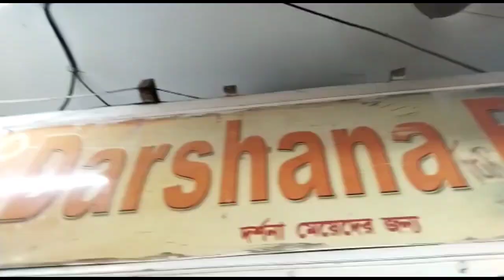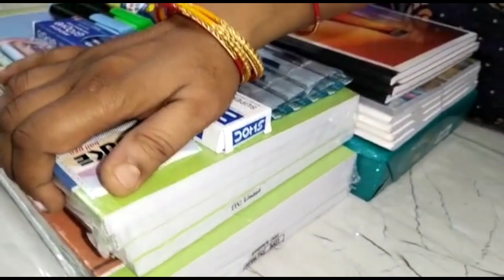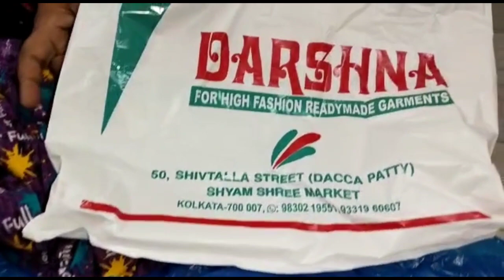বড়বাজারে খুব সস্তায় শপিং করে ফেললাম পরিবারের জন্য| Shopping at minimum price in Barabazar, Kolkata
◦•●◉✿Hello bondhura ✿◉●•◦

Welcome to Ananda Aalay Channel❤❤❤

hi family how are you hope you all are doing good I am back with another new video in this video I have shared how I spend my whole day working in my home.

If you have enjoyed watching this video & want me to make more such videos then